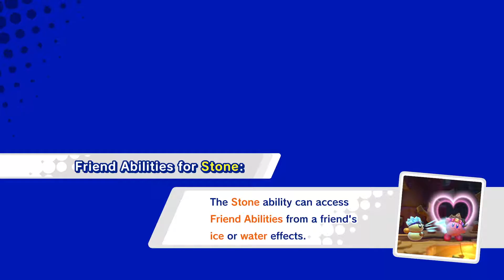Playtypus: Kirby Star Allies EP 6 - Goo Lasers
Gooey would like you to spam the Like Button.